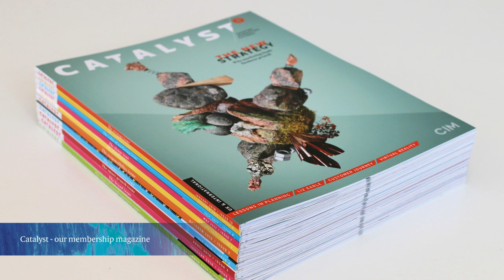Welcome to CIM - The Chartered Institute of Marketing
We support, develop and represent marketers, organisations and the profession all over the world. Our ability to award Chartered Marketer status recognises a marketer’s commitment to staying current and abiding by a professional Code of Conduct. While our diverse range of training courses and world-renowned qualifications, enable modern marketers to thrive in their roles and deliver long-term success for businesses.

With 130 CIM study centres, in 36 countries, delivering our world-renowned qualifications and over 75 training courses, we’re uniquely able to improve marketing capability at an individual and business level.